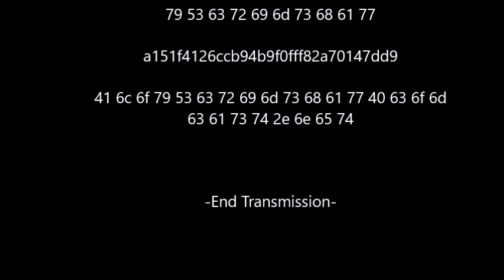You're Dead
A lovely seasonal give from Scrimshaw to you friend.

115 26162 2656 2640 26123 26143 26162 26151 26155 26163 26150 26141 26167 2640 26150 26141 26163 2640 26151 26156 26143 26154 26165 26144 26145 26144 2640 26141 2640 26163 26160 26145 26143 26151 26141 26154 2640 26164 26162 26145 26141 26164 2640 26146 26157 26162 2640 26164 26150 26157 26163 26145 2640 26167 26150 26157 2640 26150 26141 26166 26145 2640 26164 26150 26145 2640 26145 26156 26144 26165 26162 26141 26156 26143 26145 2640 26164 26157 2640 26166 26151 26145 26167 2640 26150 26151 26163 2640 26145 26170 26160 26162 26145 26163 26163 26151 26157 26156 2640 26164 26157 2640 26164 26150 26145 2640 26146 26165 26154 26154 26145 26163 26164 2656

10 hour loop